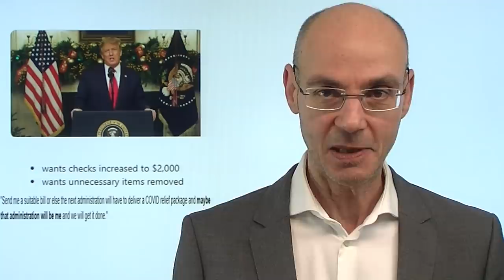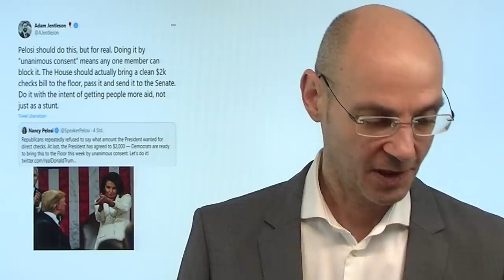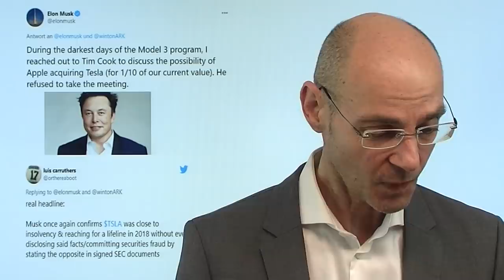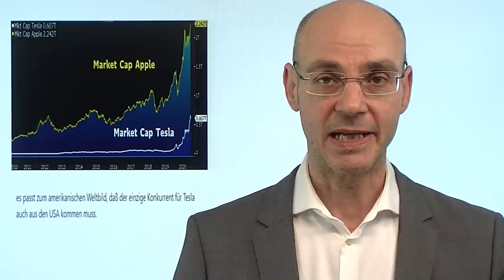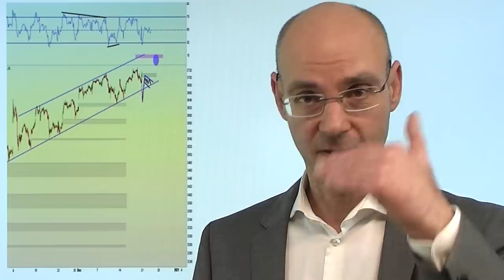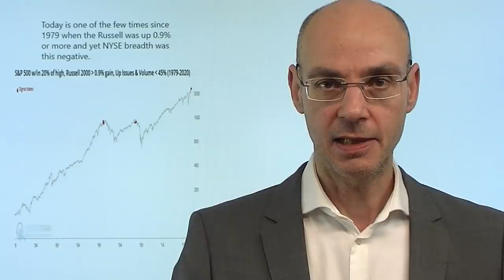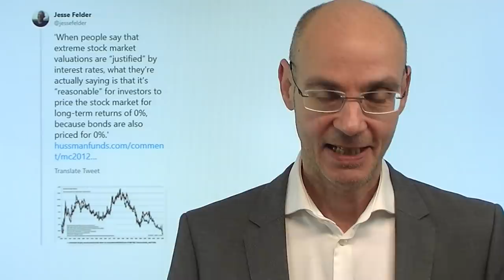Trump blockt Stimulus-Deal! Videoausblick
Für die Aktienmärkte wird es heute überraschenderweise noch einmal richtig spannend: denn Trump droht, den doch nach extrem langen Verhandlungen (sieben Monaate!) erreichten Stimulus-Deal durch ein "pocket veto" faktisch zu blockieren - er verlangt, dass die Schecks von 600 Dollar auf 2000 Dollar aufgestockt werden. Damit ist der Stimulus-Deal faktisch tot, wenn Trump wirklich das "pocket veto" anwendet. Die asiatischen Aktienmärkte reagierten mit Verlusten, die US-Futures dann jedoch erholt. Wie aber wird die Wall Street reagieren - plötzlich ist ein sicher geglaubter Stimulus-Deal wieder in Frage gestellt, das Spiel beginnt von vorne! Ist die Erhöhung auf 2000 Dollar realistisch? Wohl nicht - einige Republikaner dürften sich dagegen sperren..